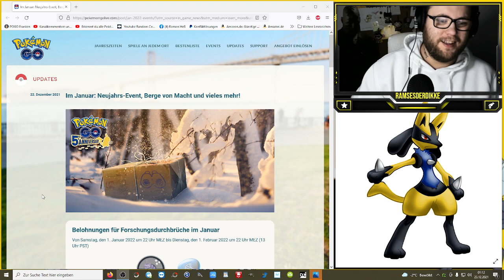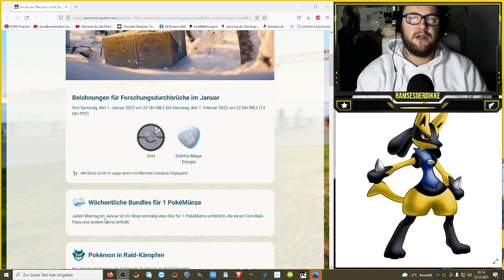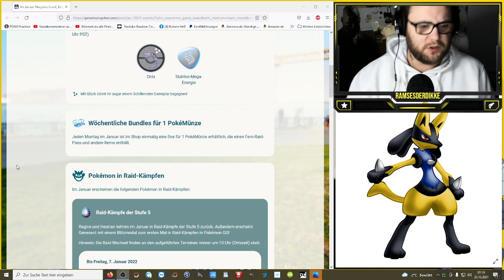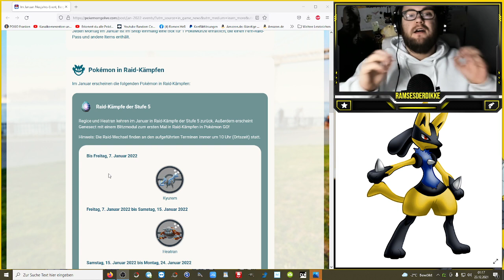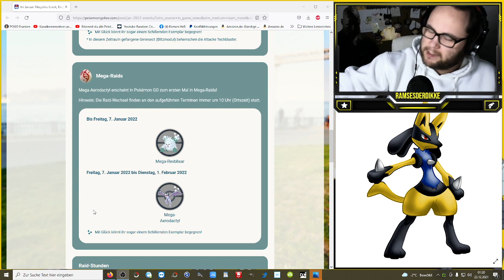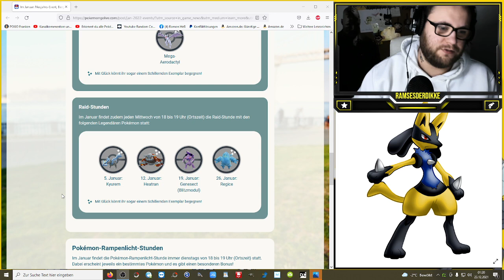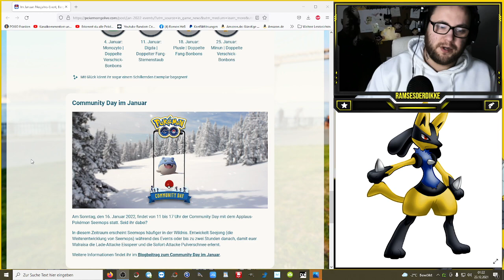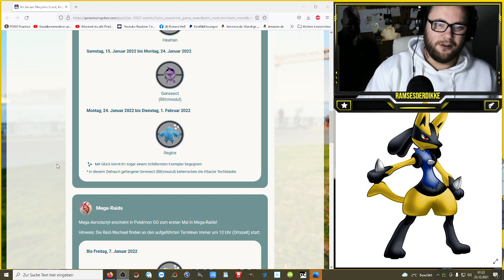Alle Infos für Januar 2022 "Neue" Raids & mehr ... | Pokémon GO Deutsch # 1715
Wie immer erwarten wir voller Spannung die News zum kommenden Monat. Nun wissen wir was uns im Januar erwartet und viele Spieler werden entäuscht sein. Ich persönlich habe nichts gegen einen gemütlichen Monat nachdem der Dezember verhältnismäßig stark abgeschnitten hat. Wie seht ihr das ? Wie findet ihr die Spotlights und Raidbosse ? Was sagt ihr zum Feldforschungsdurchbruch ?